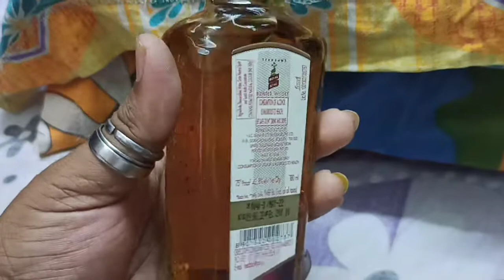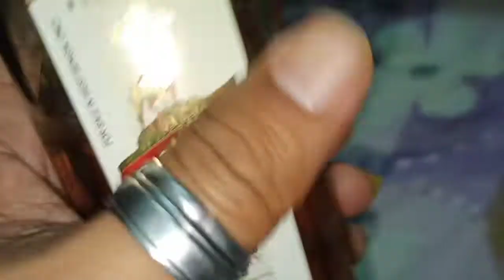Royal Stag review Bengali